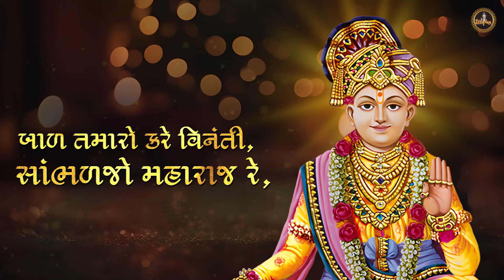Ami Bhareli Nazru Rakho Narayan Muni Dev Re Best Lyrics Kirtan | Best Swaminarayan Bhajan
વિડિઓ ગમે તો કૉમેંટ મા 🙏 જય સ્વામિનારાયણ 🙏 કરવા નું ભૂલતા નહિ. અને બીજા હરિ ભગત સાથે પણ શેર કરો.

અમી ભરેલી નજરું રાખો, નારાયણ મુનિદેવ રે,
દર્શન આપો, દુઃખડાં કાપો, નારાયણ મુનિદેવ રે...

Singer: Bhavesh Panchal

Experience the divine energy with the soothing and melodious rendition of 'Ami Bhareli Nazru Rakho Narayan Muni Dev Re' as you immerse yourself in the best lyrics kirtan and Swaminarayan bhajan. Let the enchanting vocals and powerful lyrics transport you to a spiritual realm of peace and tranquility.
Discover divine music at its best on Shree Harikrishna India. Explore the finest Bhajans, Aarti's, Mantras, Meditation Chants, and Kirtans. Dive into devotion with Shree Krishna, Hanuman, Ganesh, Ram, and more. Start your day with Morning Mantras, embrace the culture through Gujarati Bhajans, and join the spiritual journey.

1)This video has no negative impact.
3)It is transformative in nature.